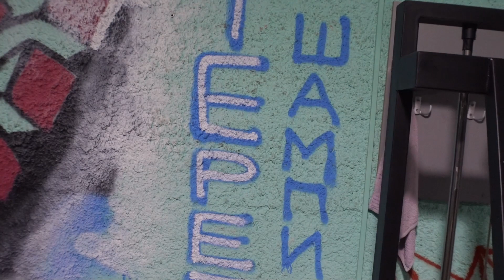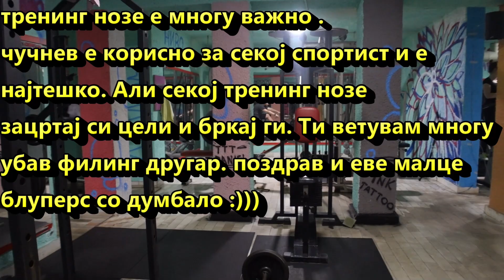НОЗЕ ТРЕНИНГ - ЧУЧНЕВ 10ИНА СЕРИИ - НЕМА ПРОБЛЕМ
5 ВЕЖБИ НОЗЕ
КРАТКО И ЈАСНО ОБЈАСНАТО. АЈ И ВО ОПИС ЧЕ КАЖИМЕ НЕШТО
ЧУЧНЕВИТЕ И КОМПАУНТ ВЕЖБИТЕ КАЈ ШО СЕ УПОТРЕБУВА СКОРО СЕКОЈ МУСКУЛ НА ТЕЛОТО СЕ НАЈВАЖНИ НАРОЧИТО ЗА МЛАДИТЕ МАЈКОЕБАЧИ ЗА ДА БИДА СИЛНИ И ЗДРАВИ МАЖИ. ДА НЕ БИДА ПУСИНА НЕГО ДА БИДА ЈАКИ ИЗДРЖЛИВИ СПРЕМНИ
ПОЗ